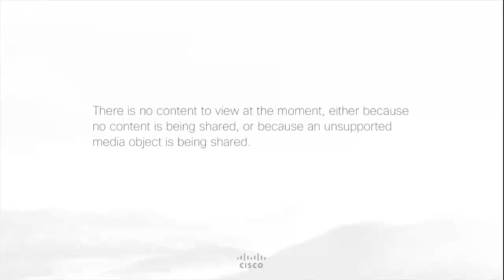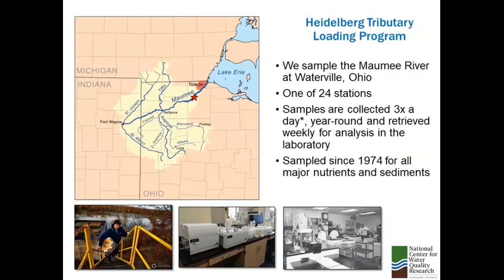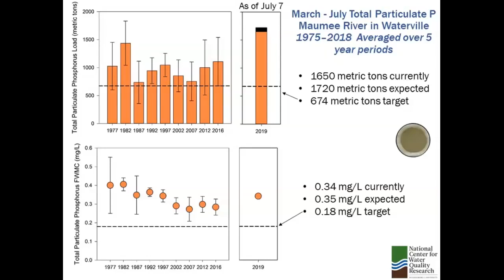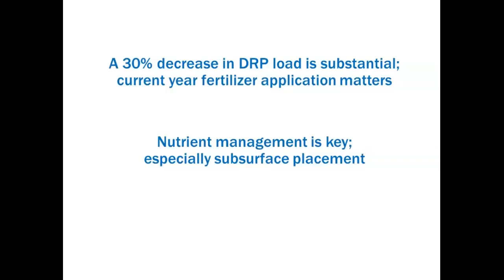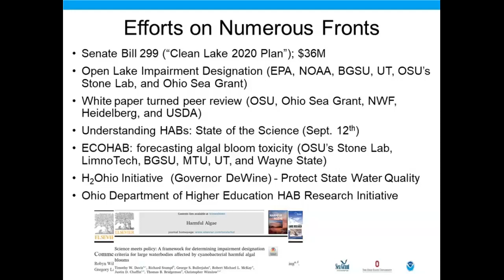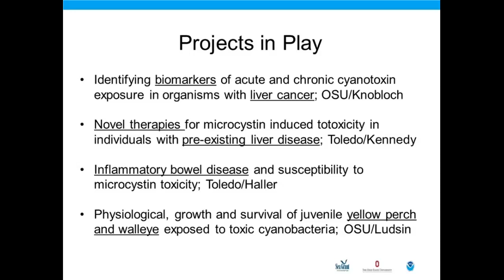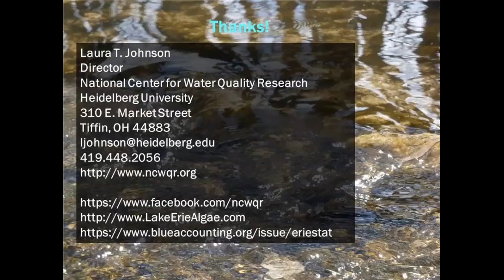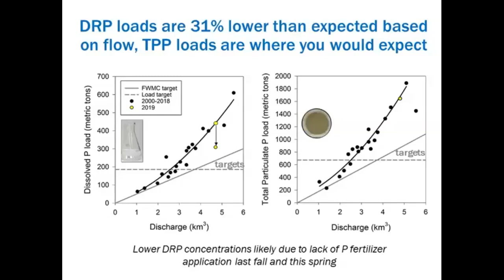Harmful Algal Bloom Forecast 2019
The Ohio State University’s Stone Laboratory and Ohio Sea Grant hosted NOAA’s annual HABs Forecast for western Lake Erie on July 11. In addition to the official forecast, the event featured spring nutrient loading and projections along with expert commentary and highlights of recent research efforts and successes.

Margo Schulze-Haugen
Deputy Director, NOAA’s National Centers for Coastal Ocean Science
Continuing Investments to Improve Forecasts and Support Lake Erie’s Communities

Dr. Laura Johnson
Director, National Center for Water Quality Research, Heidelberg University
Maumee River Loadings: March – July 2019

Dr. Rick Stumpf
Oceanographer, NOAA’s National Centers for Coastal Ocean Science
2019 Forecast of the Western Lake Erie Harmful Algal Bloom

Dr. Christopher Winslow
Director, Ohio Sea Grant & Stone Laboratory
An Overview of Harmful Algal Bloom Research in Ohio